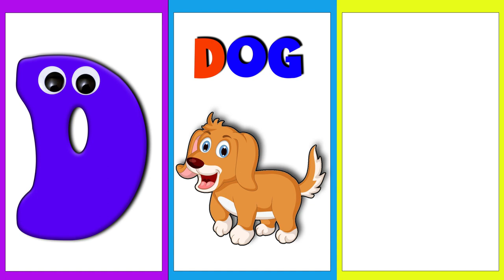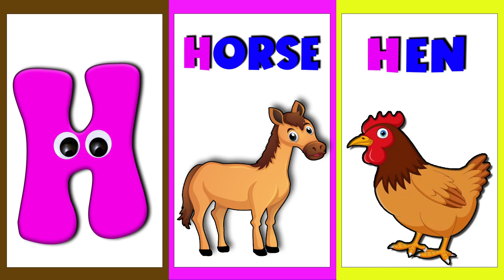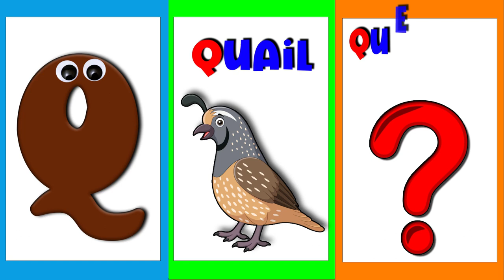ABC Learning For Kindergarten | A to Z Words | Alphabets | Kids ABC | Kids Edubox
You're Quires:
 A to Z Learning Videos
A to Z Learning Words
A to Z Learning English
A to Z Reading Video
A to Z Learning Alphabet
A to Z Learning Videos For Kindergarten
A to Z Vocabulary For Kids
Learn ABC
A to Z Vocabulary